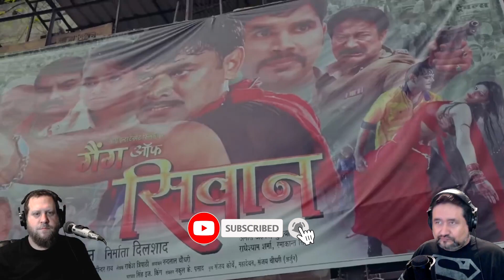Bloodywood: Ari Ari (Indian Street Metal) | Two Old Unhinged Musicians React!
This is our second reaction to a Bloodywood song. This Indian band can certainly rock... but can they rock us the second time around?